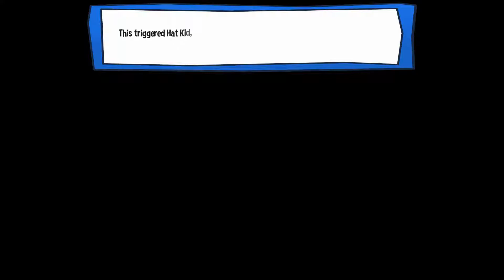Hat Kid's Bizarre Adventure | A Hat in Time mods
Not an actual level this time but a nice little meme loaded story segment that'll get anybody to laugh